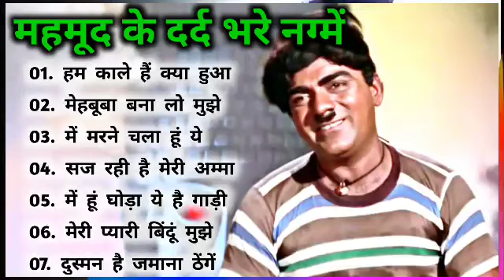Mohammad Rafi Hit Songs | मोहम्मद रफी के सदाबहार गीत |Old is Gold| Lata mangeshkar & Mahendra Kapoor